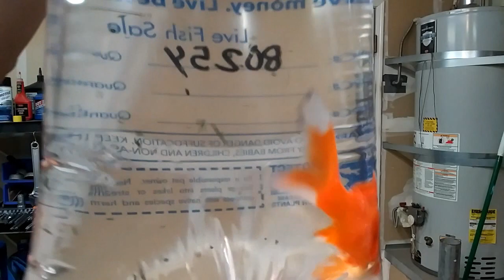Adding a Comet Goldfish to Indoor Pond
I bought a big Comet Goldfish at Wal-Mart to add to my Indoor Pond. The price was $7.68. Total price with tax is $8.29.